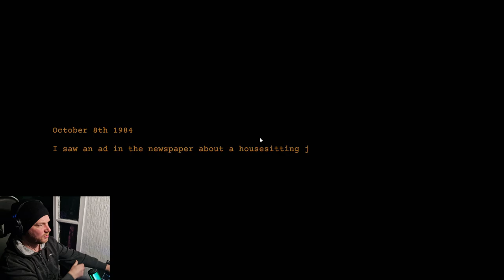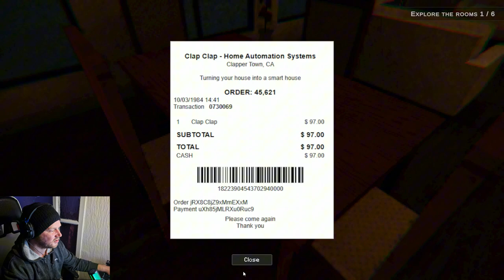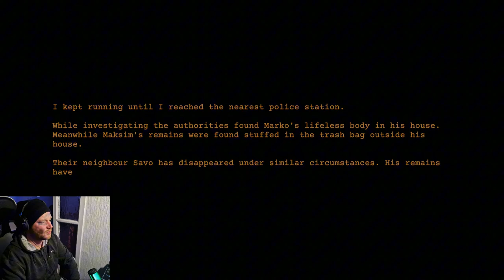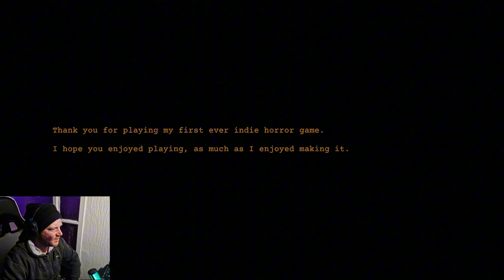CLAP CLAP - Kids Do My Makeup Every Time I Get Scared... HILARIOUS!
The kids wanted to star in one of my videos. I decided to play Clap Clap (nothing too scary) and the fun for them was putting makeup on me every time I got jump scared.